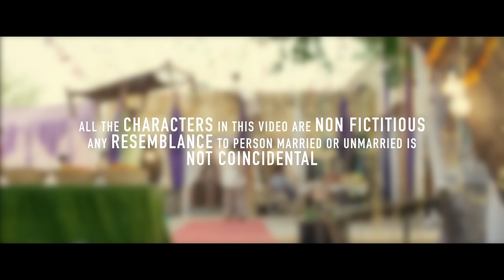Desi Pyaar | Prabh Gill | Sudesh Kumari | Maninder Kailey | Full Music Video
Song : Desi Pyaar
Label : Speed Records
Airtel Hellotune :